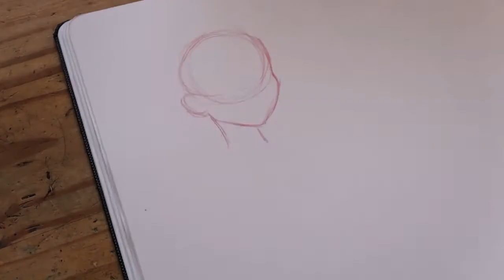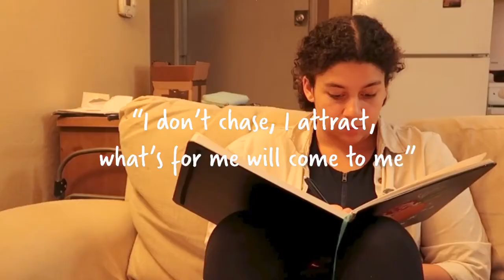FILLING A SKETCHBOOK SPREAD // sketchbooks,mental health, & social media for artists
Hi friends! Another sketchbook session/ draw with me this week!

Diving into the struggles of social media as an artist, the algorithm, and how sketchbooks are lil glimpses of artists!

Come fill a spread in my sketchbook with me while we explore the usage of a watercolor marker!

ART MATERIALS :
Mastertouch 10 x 10 Bristol paper sketchbook
Crimson Red Prisma Color pencil
Staedtler Double Ended Watercolor Brush Pens
Water
Himi gouache paintbrushes